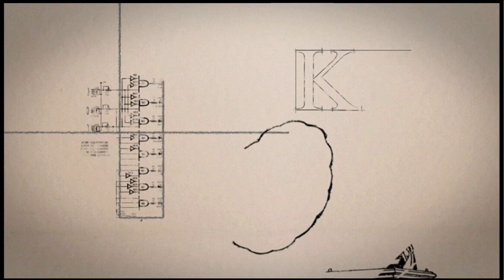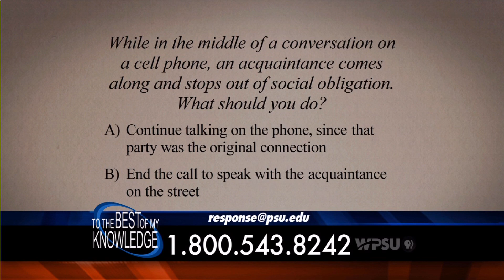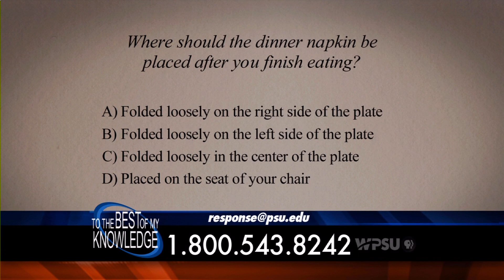Etiquette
Where do you place your napkin at a formal dinner party? Do you know how to properly introduce a guest? Get answers to all of your etiquette questions with Graham Spanier and guests Kathleen Crilly and Diana Zeisky.